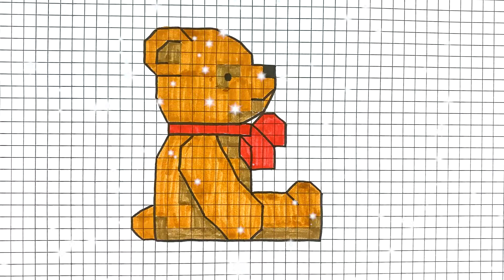Πως να Ζωγραφίσω ένα Αρκουδάκι | How fo draw a Bear | Ζωγραφική για Παιδιά | Pixel art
🔴Καλώς ήρθατε στο παιδικό κανάλι Real Baby TV στο οπόιο δημιουργούμε όλα τα είδη εκπαιδευτικών βίντεο για παιδιά και νήπια χρησιμοποιώντας παιχνίδια και Play Doh. Μαζί Θα παίξουμε, Θα μετρήσουμε, Θα μάθουμε βασικές λέξεις, ονομασίες των φρούτων και λαχανικών, σχήματα. Όλα τα βίντεο είναι απόλυτα ασφαλή για παιδιά οποιασδήποτε ηλικίας.

Μαθαίνω τα Σχήματα τα Χρώματα και τους Αριθμόυς με τις Πλαστελίνες Play Doh || Real Babz TV

Πως να Ζωγραφίσω ένα Πουλάκι εύκολα | How fo draw a Bird From Letter L | Ζωγραφική για Παιδιά